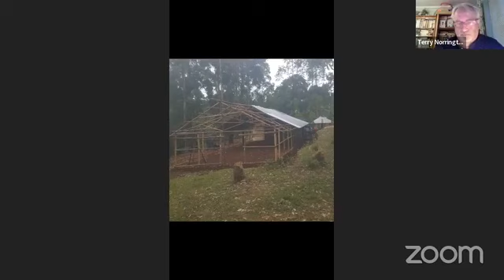Kuunganisha Ministries Global Praying Meeting 12 10 22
Kuunganisha Ministries Global Prayer Meeting